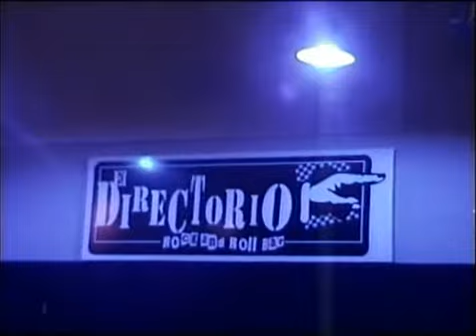Previa a la Inauguracion de El Directorio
Previos a la Inauguración de EL DIRECTORIO, la gente encontrándose y preparandose para presenciar el show de inauguración, aparecen Daniel F, Iván Zurriburri, el panda Andrés.